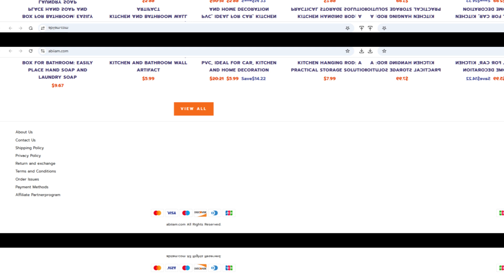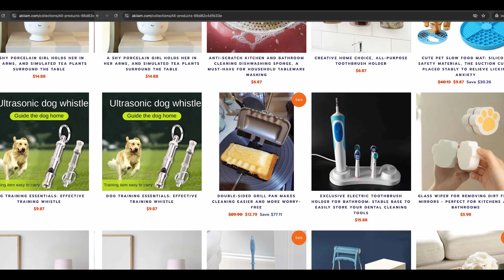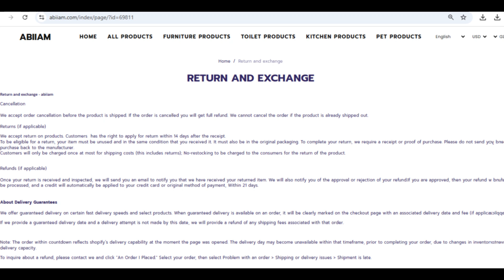Abiiam.com Review: Are Those Discounts Real or a Scam?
Abiiam.com has massive discounts on a wide range of products, but are those deals too good to be true? In this Abiiam review, we investigate whether this site is genuine or a scam. The store lacks social media links and lists ELITE TRADING CO LIMITED as the parent company—a company known for running multiple fraudulent sites. Their return policy is confusing and could make it hard to get your money back. Before you place an order, watch this video to avoid getting scammed.